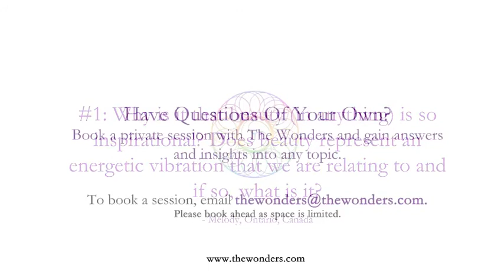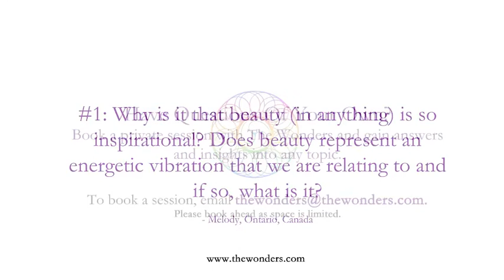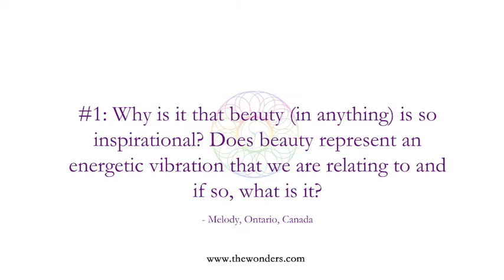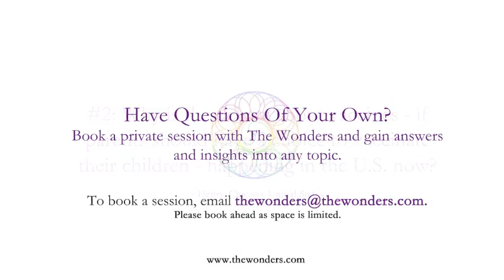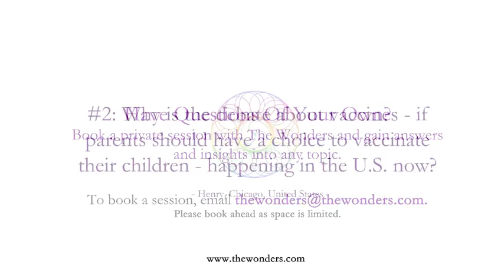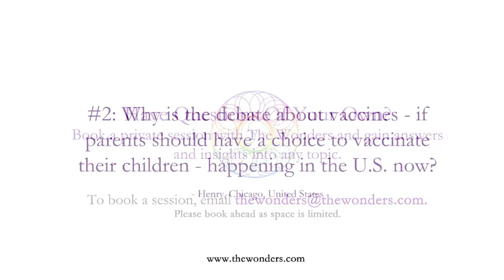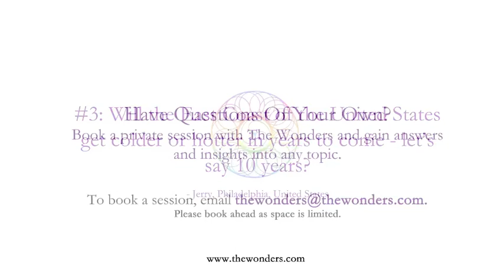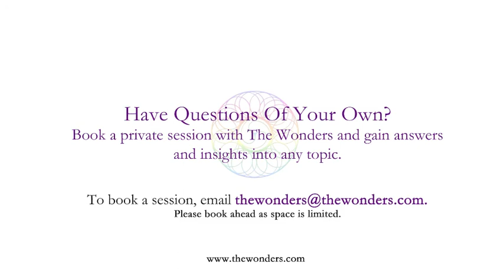The Wonders Q&A (Pt 4) | Beauty, Vaccines, Global Warming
1.  Why is it that beauty (in anything) is so inspirational? Does beauty represent an energetic vibration that we are relating to and if so, what is it? (0:08)
2.  Why is the debate about vaccines - if parents should have a choice to vaccinate their children - in the US now? (4:50)
3.  Will the east coast of the United States get colder or hotter in years to come - let’s say 10 years. (12:40)

All recordings by The Wonders are available at store.thewonders.com.